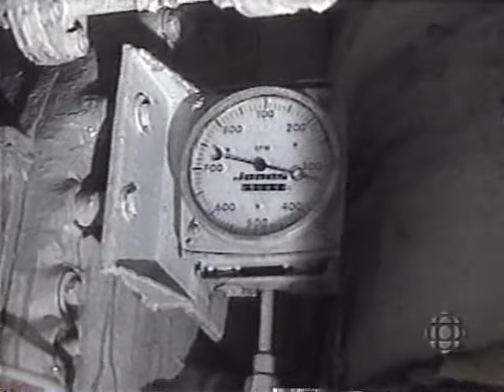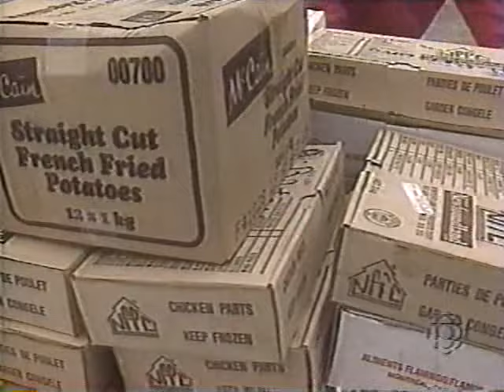Land and Sea 10/23/1995: The Tavernor's Last Run (Complete)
I am re-uploading the entire episode of "The Tavernor's Last Run" in one large file as opposed to three divided parts.